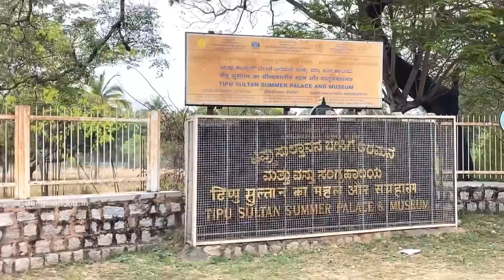മൈസൂരിലേക് ഒരു യാത്ര 😎😎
escapeholidays powered by vandipanikkaran ✌🏻

Please contact this number to enquires about the package's. 😉Thank you (nb🥵 WhatsApp massages only)

 no :_ +917️⃣3️⃣5️⃣6️⃣7️⃣9️⃣1️⃣4️⃣1️⃣0️⃣